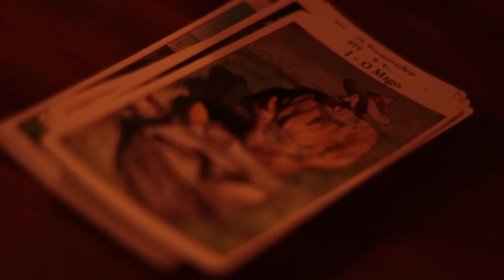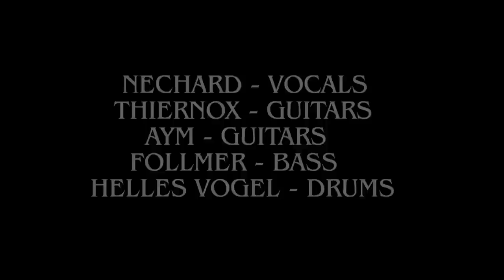Symphony Draconis Transcending the Ways of Slavery OFFICIAL VIDEO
Transcending the Ways of Slavery music video - 2014

Taken from the album Supreme Art Of Renunciation

Nechard - Vocals
Thiernox - Guitars
Aym - Guitars
Follmer - Bass
Helles Vogel - Drums

Featuring Natalia Klippel as Babalon

Produced by Chama Video Independente

Brazil - 2014

DRACONIS CONTRA OMNIA QUOD TU SACRA